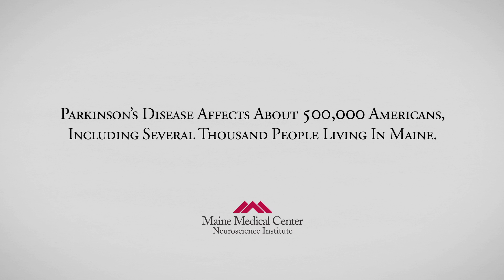Deep Brain Stimulation (DBS) Therapy - Inge's Story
- Inge Valentine is living with Parkinson's Disease, a movement disorder for which there is no cure. Through the Movement Disorders Program at Maine Medical Center, Inge undergoes Deep Brain Stimulation (DBS), a surgical procedure for the treatment of movement disorders. The therapy can reduce tremors, stiffness, and dyskinesia (dance-like movements), which in turn can result in improved mobility, independence, and quality of life.